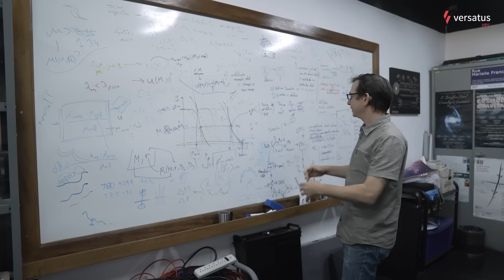Episódio Especial: O Potencial da Ciência Brasileira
Potencial da Ciência Brasileira

Neste episódio especial, encerrando a temporada do HPC Spotlight, Futuro e Utopia, com o oferecimento da Dell Technologies, reunimos os melhores momentos da 4ª temporada. Algo que foi unânime entre os personagens desta temporada gravada no Rio de Janeiro é a resiliência e o potencial da ciência brasileira.

Pesquisadores refletem sobre participar de grandes projetos internacionais enquanto destacam a necessidade de avançar na construção de equipamentos no país e valorizar carreiras científicas impulsionadas por IA e ciência de dados. “A busca pela resposta é maravilhosa, principalmente no tempo de hoje.”

Defendem que, mais importante do que combater a pseudociência online, é levar ciência concreta às escolas, com laboratórios e experimentos. A ciência não é chata nem isolada: é uma forma de questionar a natureza e o mundo, construindo o futuro das próximas gerações.

Assista agora a este especial e, assim como nós, esperamos que tenham desfrutado e renovado a esperança de que um futuro melhor para o país é possível com o potencial da ciência brasileira.